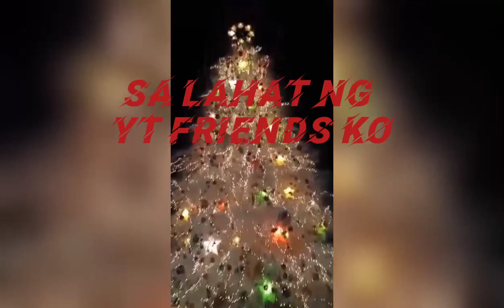Power Plant christmas decoration || Rockwell Power Plant Mall || makati Philippines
christmasDecoration|PowerPlantMall#